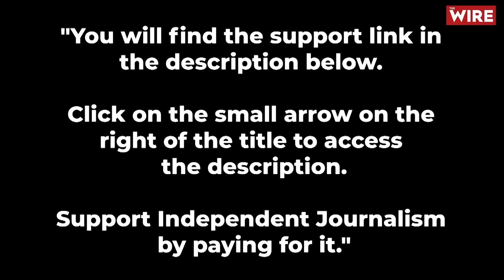Enough! This Gaza Bloodbath Must Immediately Be Stopped, Ground Invasion Mustn't Happen—Gideon Levy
One of the boldest and bravest voices in Israel has spoken out in stark and strong terms demanding an immediate end to the continuing Israeli airstrikes over Gaza and adding that the allegedly imminent ground invasion must not happen at all cost. Gideon Levy also says that Israel and the world must accept that the idea of a two-state solution is dead and impossible to revive. Instead, he says the only feasible solution is a one-state solution where Israelis and Arabs, Jews and Muslims have equal rights. Although neither politicians nor public opinion in Israel are ready to accept this, Mr. Levy says they have to come around to realize, no doubt with time, that this is the only solution. He also says that Israel’s Western friends, particularly America, must start pushing them in this direction. Unfortunately, this is the opposite of the message President Biden delivered when he visited Israel earlier this week.